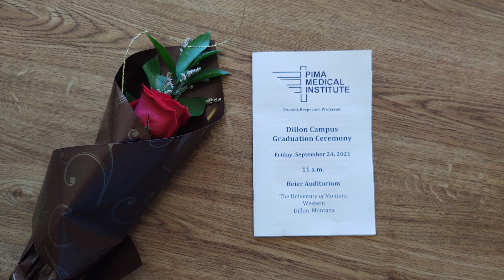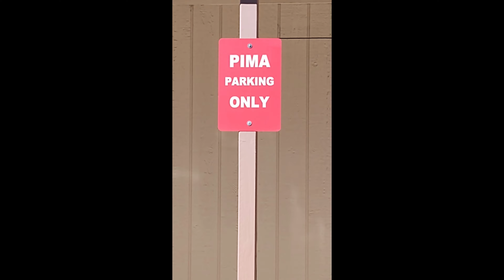Beccas Graduation September 2021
Pima Medical Institute Graduation